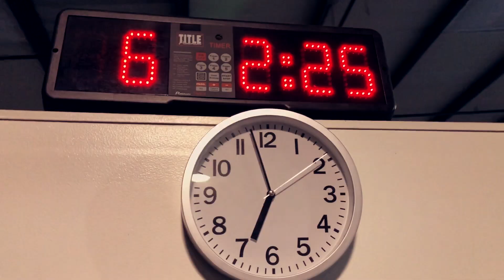I Am The Greatest... ft Anthony Perales | SCA Visuals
Filmed, Produced, and Edited by Silvia Cabrera-Aispuro
Song: Ambition by Wale
Shot at Allen Branch's Fitness One Training Systems in Kernersville, NC

❤ Age - 23